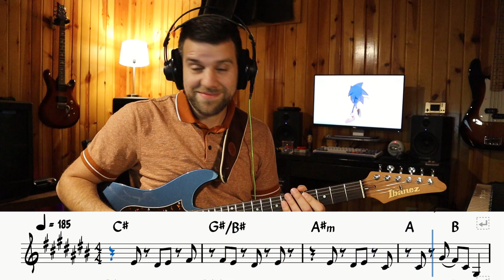This new Sonic soundtrack sounds AMAZING!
Shout out to @TeeLopes for composing this incredible music and my apologies for butchering your name in the video!